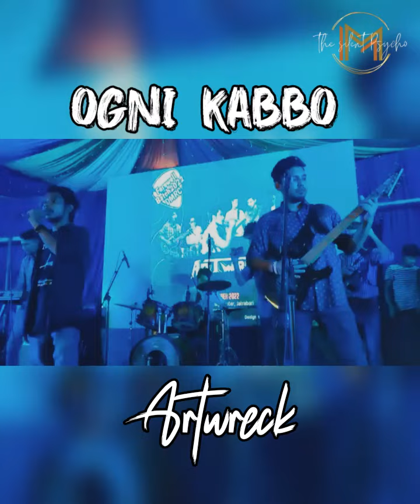Ogni Kabbo Live (Artwreck)